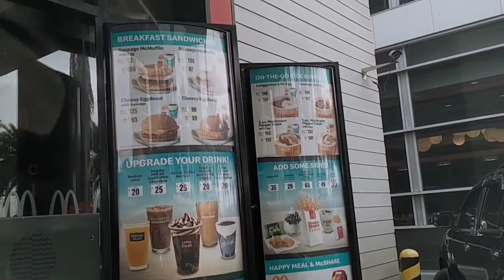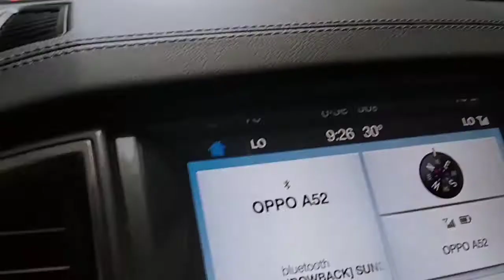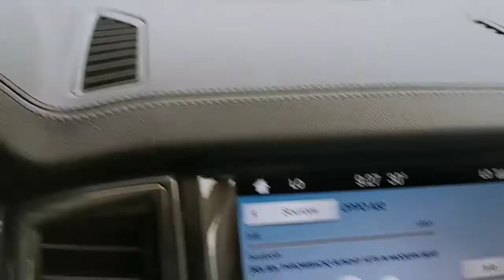Mcdonald's (gutom aku) Commerce Avenue filinvest Muntinlupa City Alabang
inabutan aku ng gutom kaya dumaan muna aku sa mcdonald's para mag order Kasi gutom naku sa kaka lakad ng mga bills payment.

please leave you're comments below thank you!